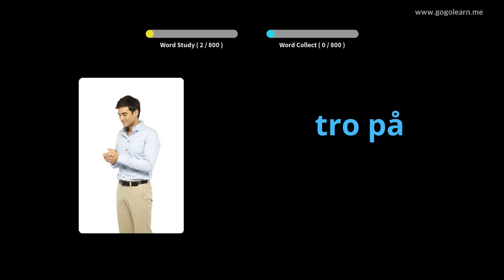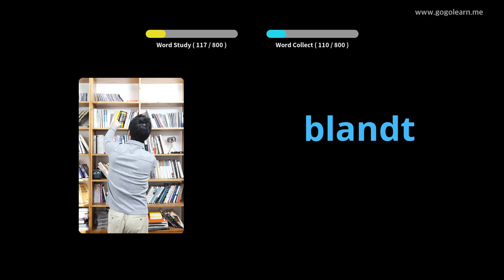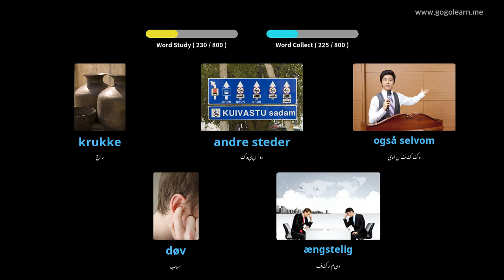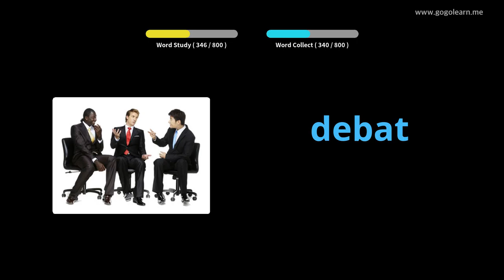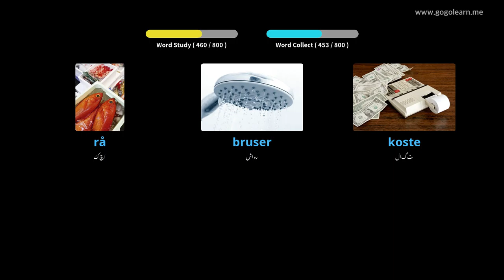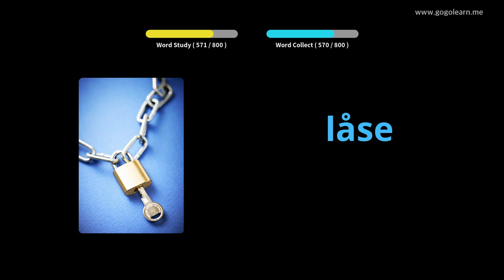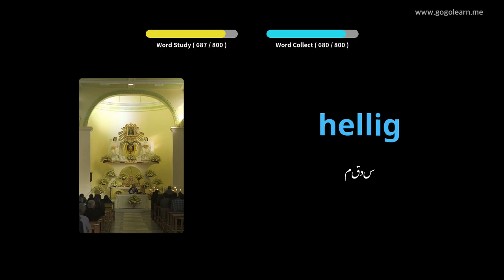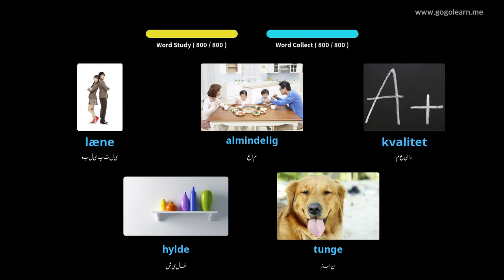ڈنمارک الفاظ مڈل اسکول |Golearn